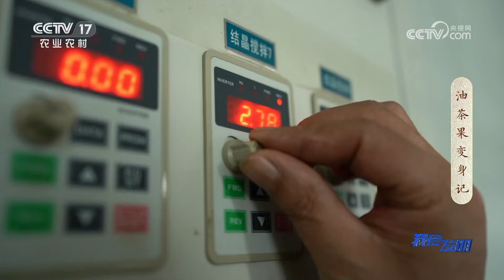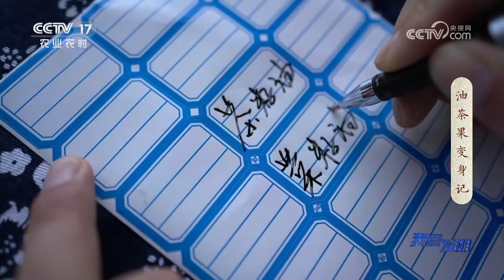他围着一堆铁敲敲打打，竟“敲”出一台能吐壳的机器来！看看这台油茶果剥壳机，一口气能搞定多少油茶果！|「我爱发明」20230406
本期节目主要内容：
湖北省荆门市的京山县盛产一种叫做油茶果的农作物，油茶果榨出的植物油晶莹剔透、味道可口。可是油茶果很难剥开，当地有一个名叫汪汝湖的人，他制作了一台油茶果剥壳机，此次将带大家看看这台油茶果剥壳机，更多精彩尽在本期节目。